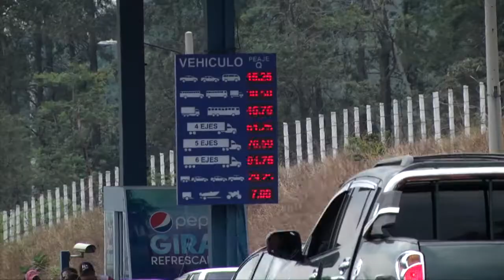Implementarán operativo de prevención en autopista Palín, Escuintla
Autoridades indicaron que implementarán un plan operativo de prevención en la autopista Palín, Escuintla.